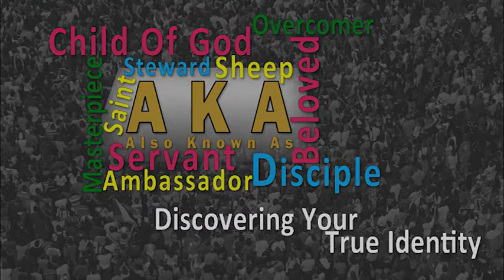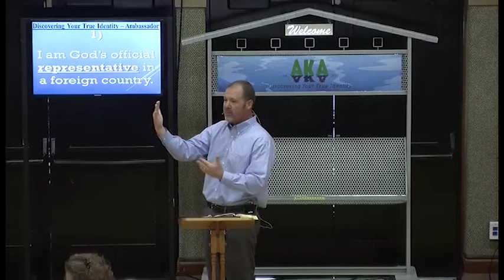AKA | Ambassador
Do you know who you are also known as? Do you know the names given to you by God?
“A good name is more desirable than great riches; to be esteemed is better than silver or gold.” Proverbs 22:1
God is the identity giver and the Bible is the identity revealer
Learn the 10 names given to you by God!
Join Pastor Mark Teyler on this ten part teaching series to discover your true identity as revealed in the ten names given to you by God.
Imagine how your life will be different once you know the 10 names given to you by God!